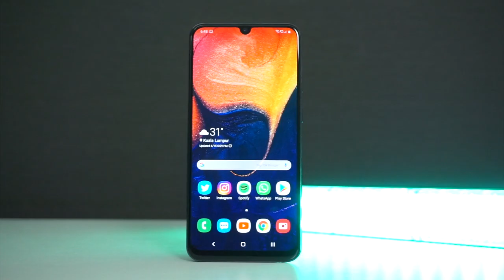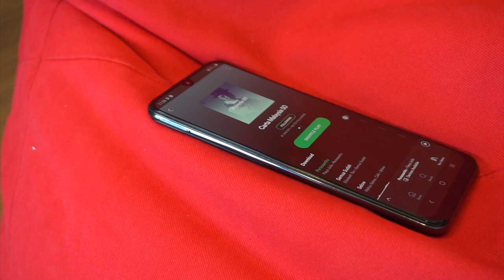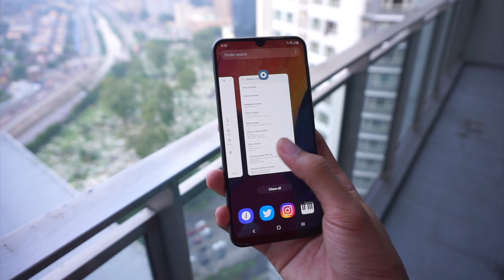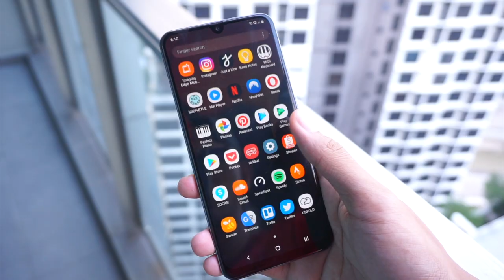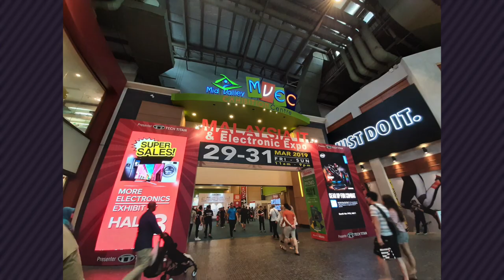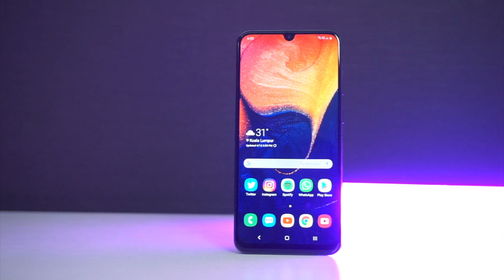Samsung Galaxy A50 Malaysia - Ulasan, Best Atau Tak?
Samsung Galaxy A50 merupakan salah satu telefon pintar terbaru daripada Samsung yang mencuri perhatian ramai pengguna seluruh dunia. Ia hadir dengan penawaran menarik seperti tri-kamera, skrin yang cantik dan sokongan pengimbas cap jari pada skrin. Pada video kali ini, kami melihat secara menyeluruh untuk telefon pintar terbaru Samsung ini yang dijual di Malaysia pada harga RM1199.